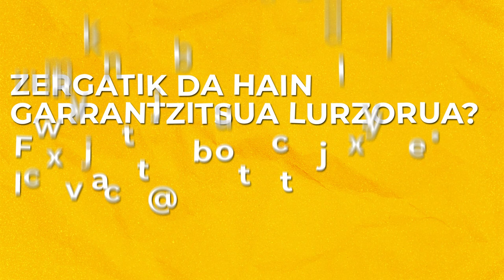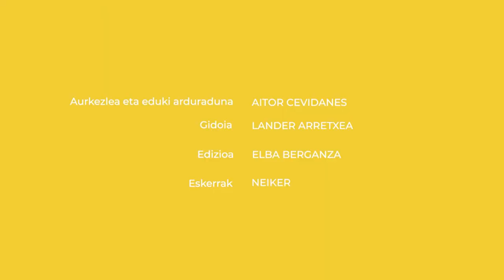Zergatik da hain garrantzitsua lurzorua?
Aitor Cevidanes zientzialariari ingurumenaz egiten dizkioten galderak bildu ditugu. Eta bideo hauekin, denei erantzuten saiatuko gara. Lagunei, familiari, ezagunei… Eta bide batez, zuri ere bai.

Hau da bosgarren galdera:
👋 Zergatik da hain garrantzitsua lurzorua? Eta zer esan nahi du “lurzorua osasuntsu izateak?

👁️‍🗨️Atalak:
00:00 Sarrera
00:38 Zergatik da hain garrantzitsua lurzorua?
01:18 Zer esan nahi du lurzorua osasuntsu izateak?
01:31 Lur Epelde elkarrizketa
06:16 Itxiera

👁️‍🗨️ Kredituak
- Aurkezlea eta eduki arduraduna: Aitor Cevidanes.
- Gidoia: Lander Arretxea.
- Edizioa: Elba Berganza.
- Koordinazioa: Euskal Wikilarien Kultura Elkartea.
- Bideoa: Hiru Damatxo.
- Eskerrak: Neiker.

👁️‍🗨️Irudien iturri nagusia: Wikimedia Commons